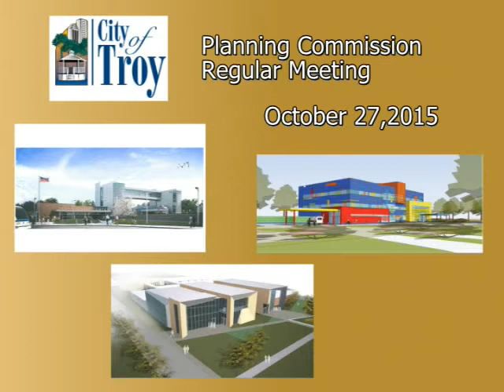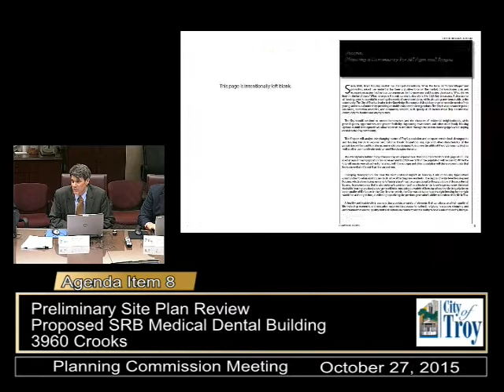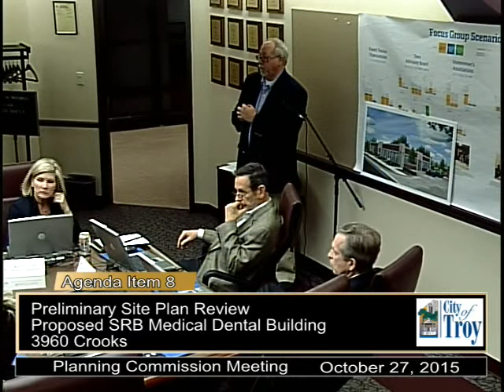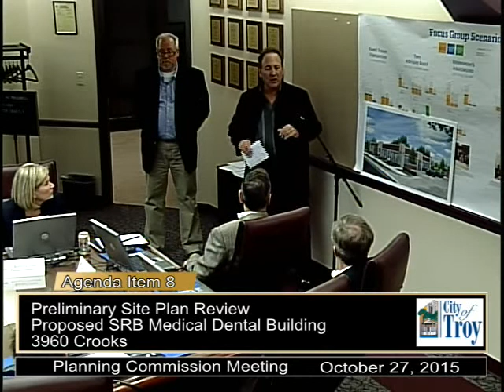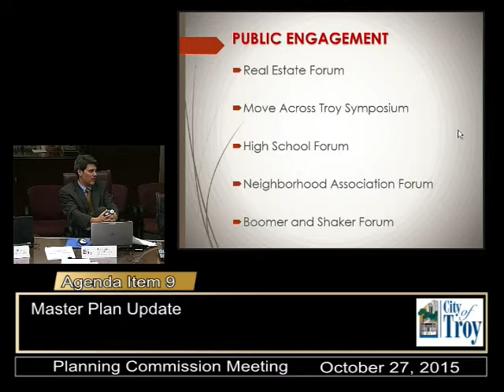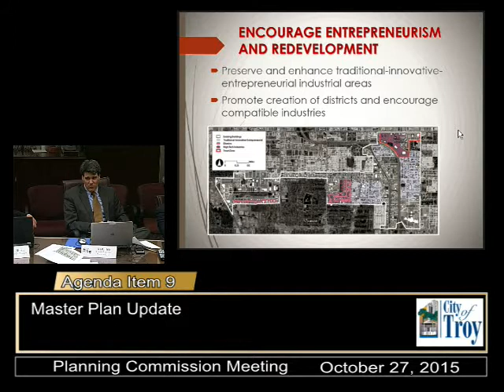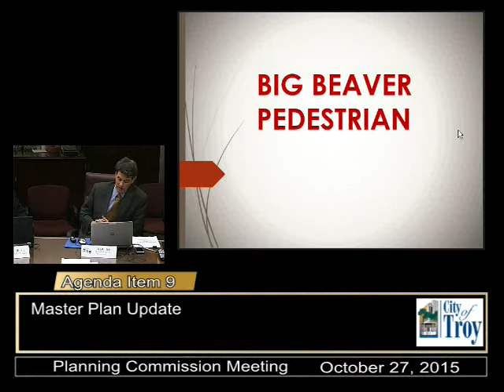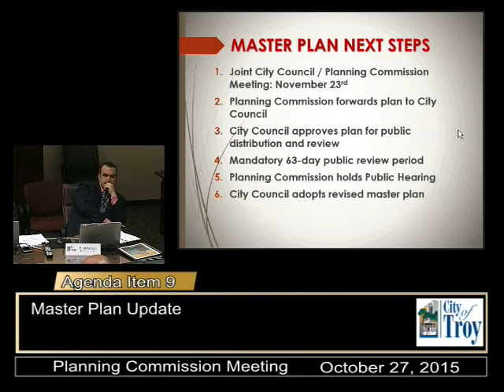Plannig Commission Meeting October 27, 2015